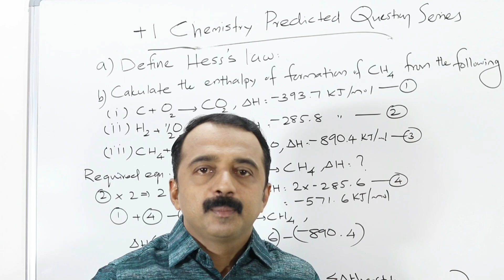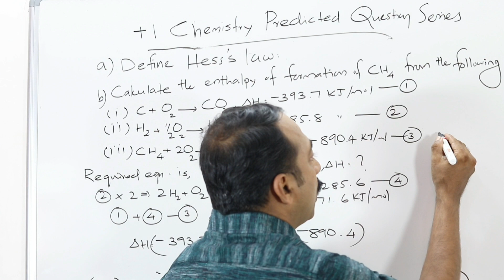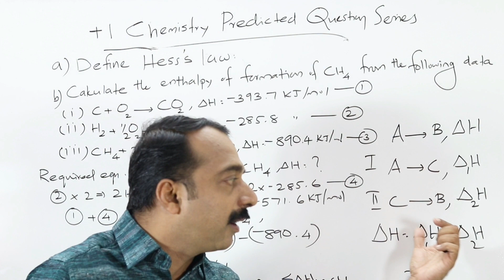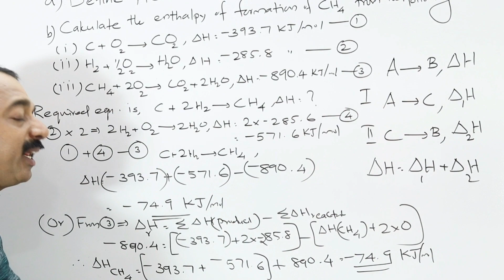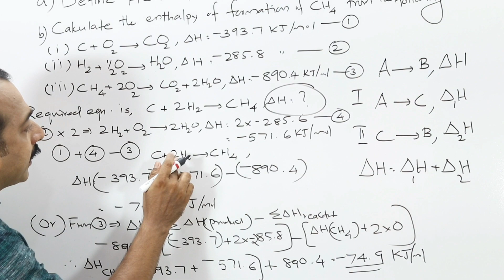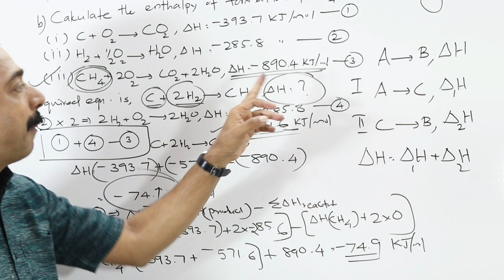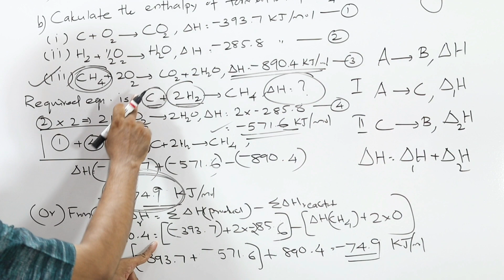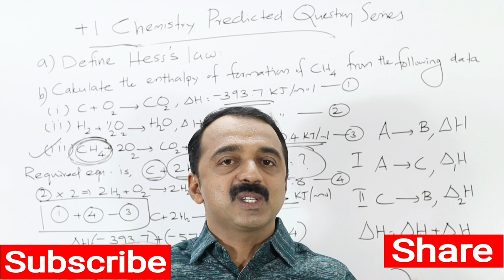plus one chemistry exam | predicted question series | Exam oriented | Hess's law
Hess's law
Plus one chemistry exam count down
നേടാം മുഴുവൻ മാർക്കും...